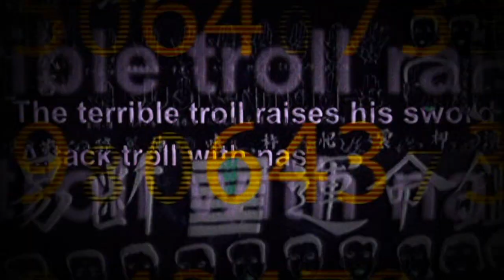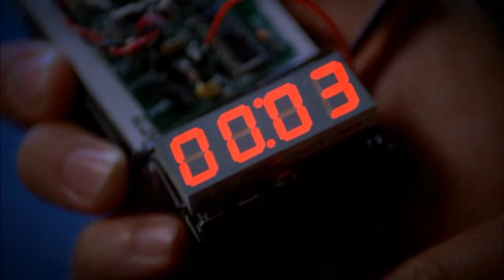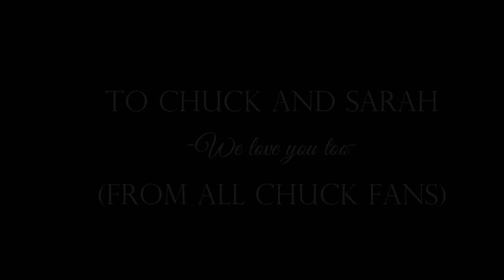Chuck/Sarah - "I Love You" Moments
Probably not EVERY single moment, but a good majority of them nonetheless. Comment if you notice one I forgot

People responded so well to the kissing video, so this was another easy-to-make variation of that one that I'm uploading right before classes start. Enjoy!